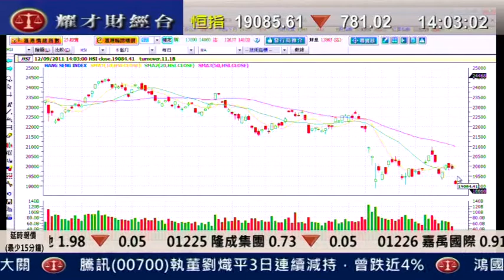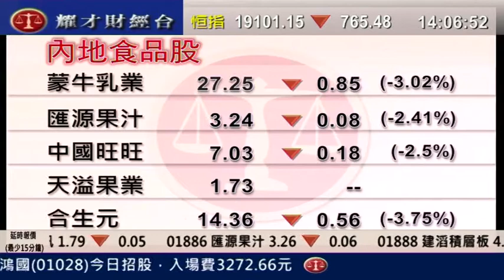耀才財經台 劉幸鈺 李惠嫻 12 Sep 2011發逹講場 part 6